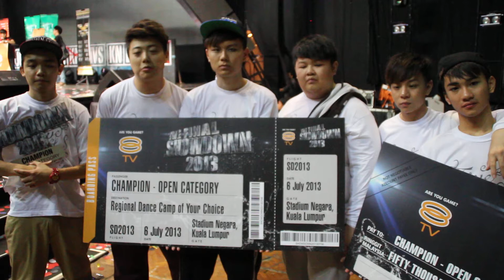5=1 | SHOWDOWN 2013 OPEN CATEGORY CHAMPION